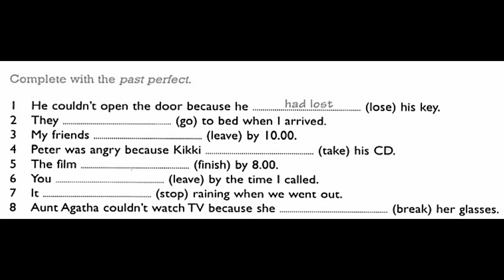GEPIPD22HW1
General English